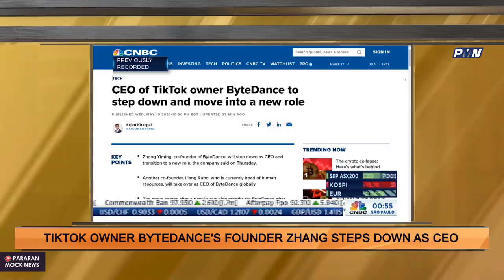School bus driver arrested for allegedly defiling 5 year old girl; Pastor Adeboye visits Kogi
Hello and welcome to the Number One Comedy Show in Africa.